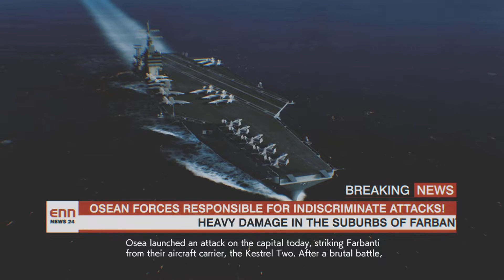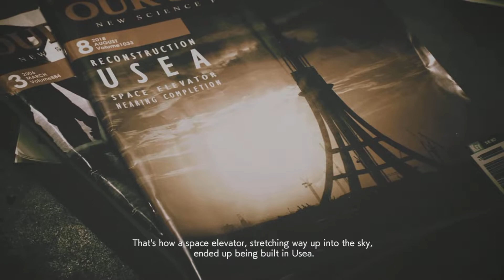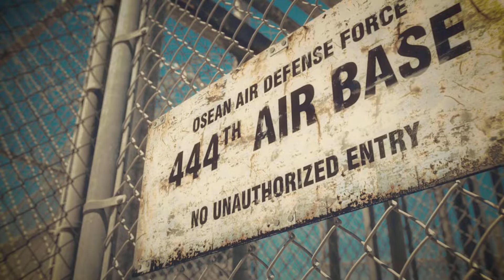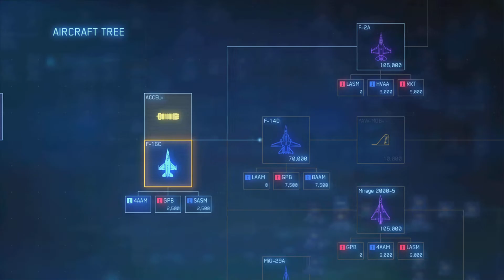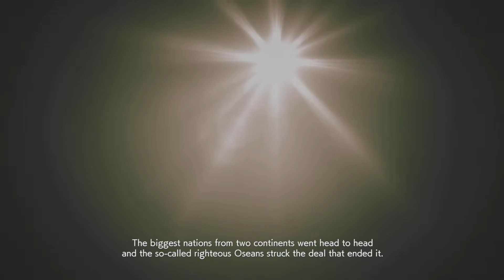ACE COMBAT 7: SKIES UNKNOWN_20221129103646